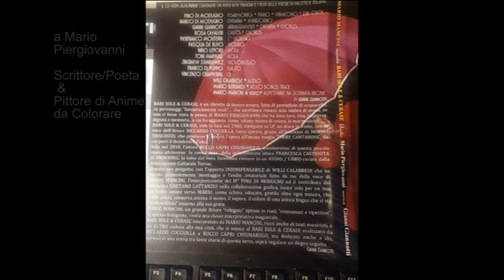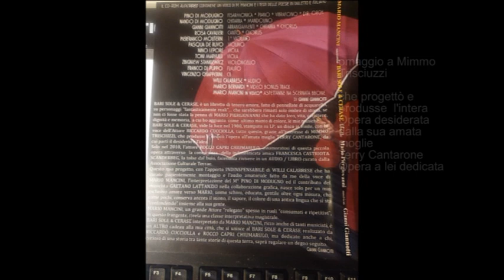VeLESSe (vorrei) Omaggio a"2 GRANDI * Mario Mancini & Mario Piergiovanni * musica Gianni Giannotti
Mario Piergiovanni, come l'uomo del Rinascimento, aveva grandi qualità in molti campi, scultore, pittore, musicista, POETA & SCRITTORE impareggiabile nelle descrizioni dei "personaggi" che "trasmetteva" sul foglio su cui fermava le immagini dei pensieri.
Mario Mancini...non so cosa scrivere...dentro me,  sento solo un grande soffocamento...
Mario era come lo è la Natura...
Mario è tra i pochi amori veri della mia vita...e non solo della mia...tvb
tuo GG
GG